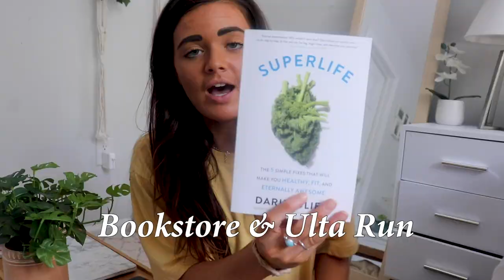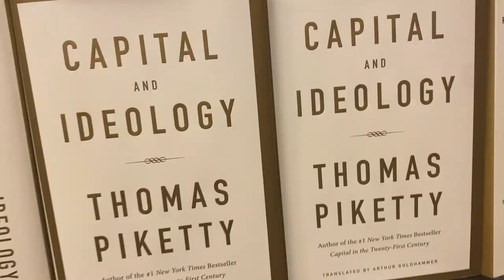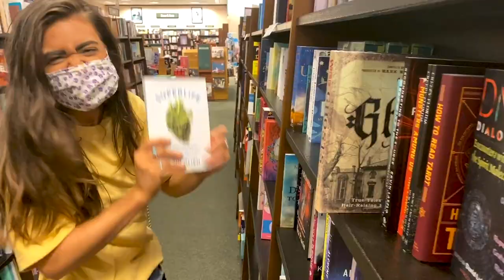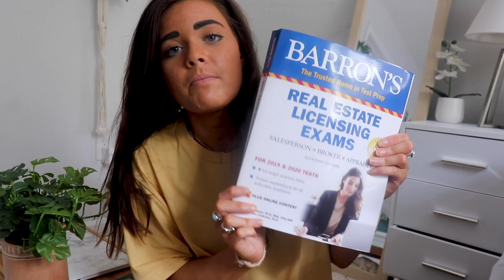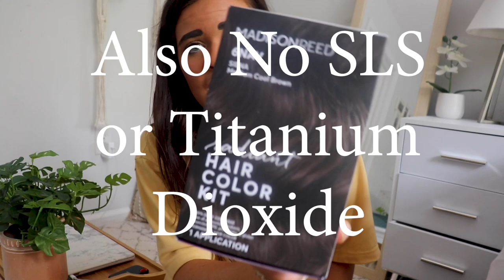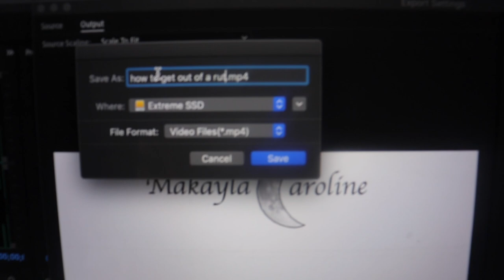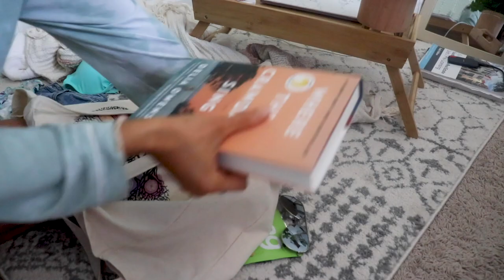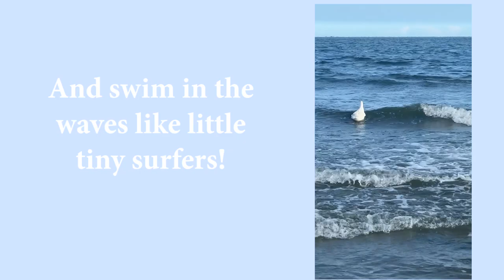VLOG // Bike Ride, Beach Day, Book Store & Ulta Haul, & Dying My Hair!🌴☀️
Hey there! This is a super chill vlog of just some fun things Cooper and I got up to! Run some errands with us, go to the beach, and watch me dye my hair!  If you like these more casual videos let me know! 😊